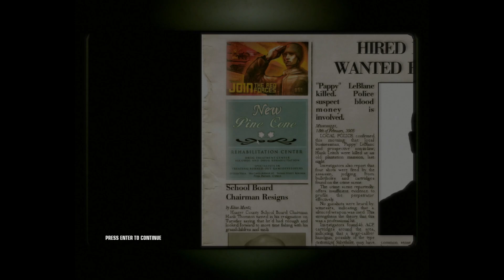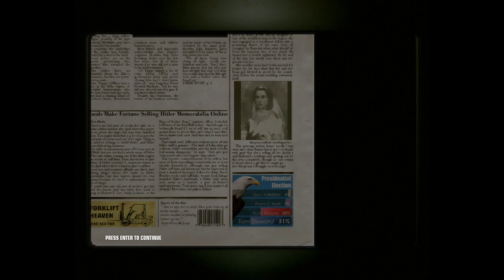Till Death Do Us Part | Hitman Blood Money Walkthrough/Let's Play Part 9